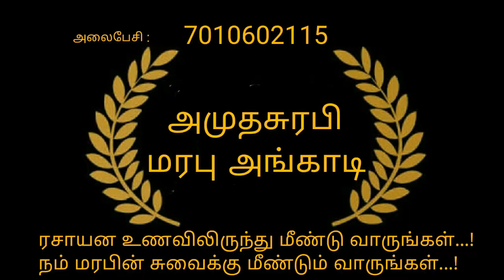கண்பார்வை தெளிவாக, முடி வளரபொன்னாங்கண்ணி பால்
கண்பார்வைதெளிவாக, முடி வளர
பொன்னாங்கண்ணி பால்